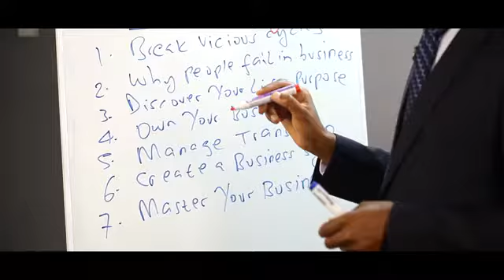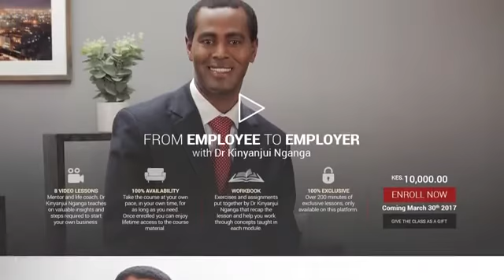From Employee to Employer - Dr. K. N. Jacob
Dr. K. N. Jacob is one of the best conference speaker of all times. He is widely recognized as one of the most inspiring mentor, life coach, corporate trainer and business consultant in the world today.

Dr. K. N. Jacob speaks on personal and corporate leadership, strategic thinking, emotional intelligence, personal branding, peak performance, dealing depression, mind mastery and parenting today.

Dr. K. N. Jacob has published: Me, Men & Money (A Woman’s Masterpiece); You Don’t Need a Job; Reposition Yourself; My Life Journey; The Power of the Spoken Word; and A Guide to Parenting Today.

Dr. K. N. Jacob holds a PhD in Project Management and he is happily married to his college sweetheart, Mercy, and God has blessed them with two children, Ivy and Zig.